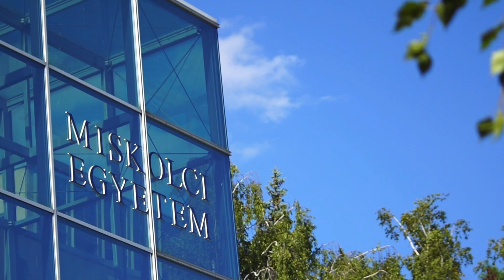Stipendium Hungaricum Miskolc - Faculty of Mechanical Engineering and Informatics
The deadline for submitting the complete application package:
16 February 2018 – noon (until 12:00 PM Central European Time)

The online application system can be reached here: apply.stipendiumhungaricum.hu